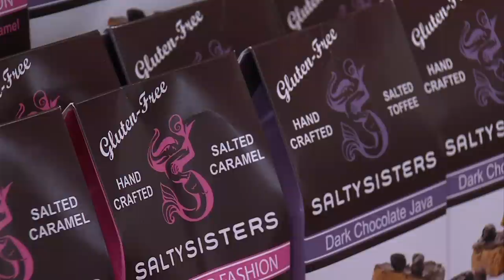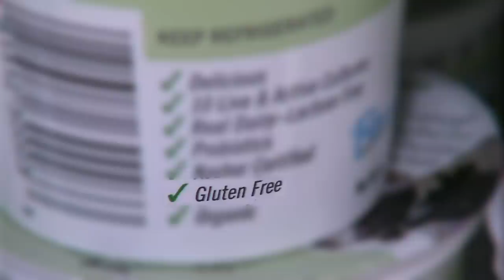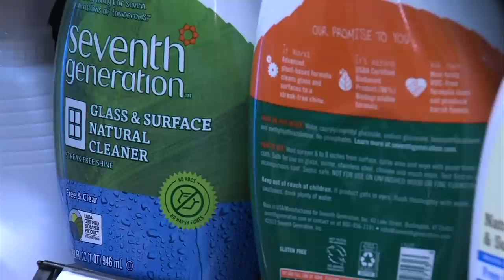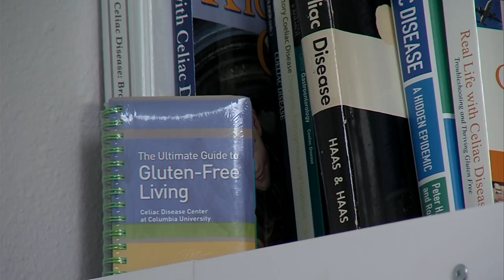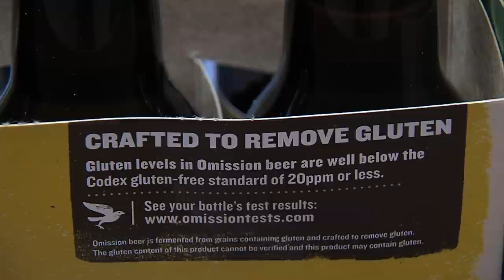Is Gluten Really the Bad Guy?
Lately, gluten-free foods have been claiming more and more space on grocery store shelves. Sales of gluten-free products may have even topped ten billion dollars last year. But KPBS science reporter David Wagner says the commercial take on gluten doesn't always square with science.